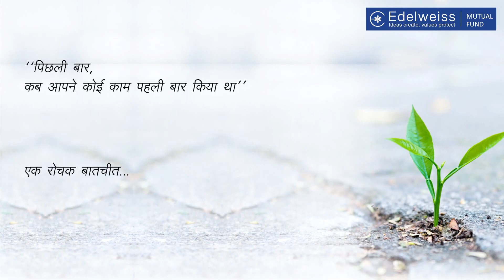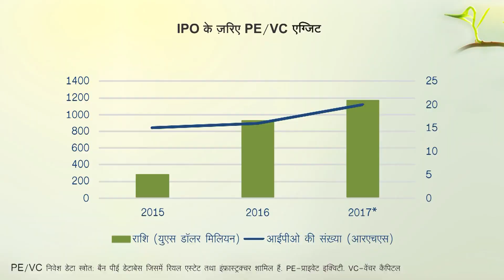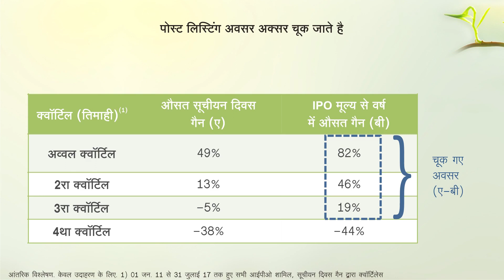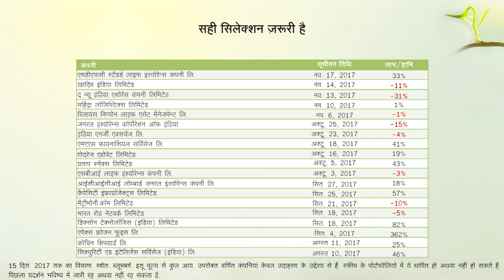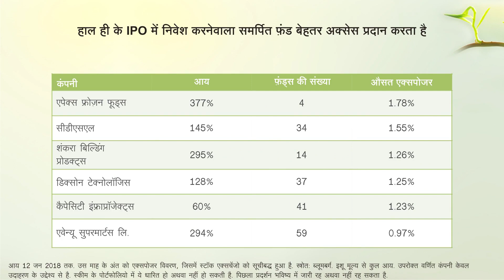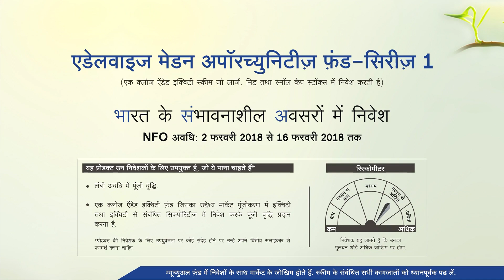EDELWEISS MAIDEN OPPORTUNITIES FUND – Series 1 NFO by Radhika Gupta (Hindi Version)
Access to new opportunities and companies in their early growth phase. NFO Period: 2nd Feb 2018 to 16th Feb 2018